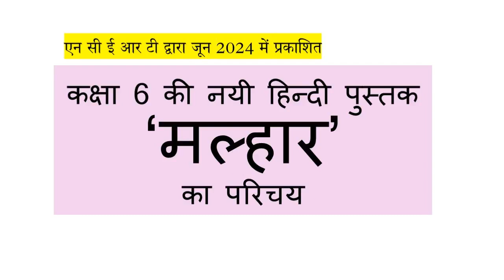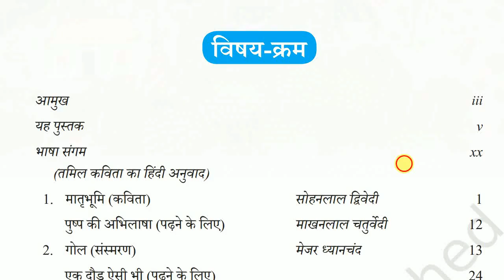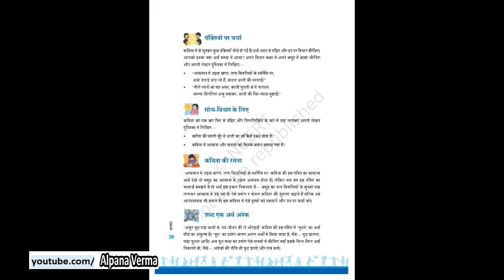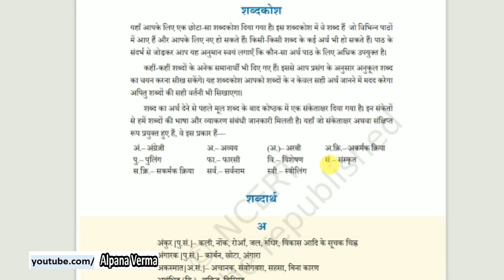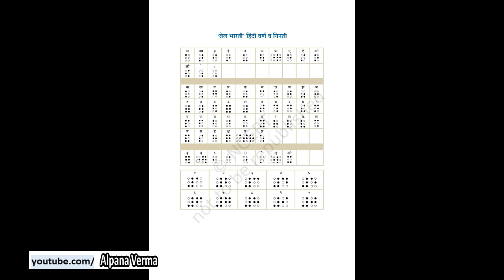मल्हार कक्षा छह की नयी पुस्तक का परिचय